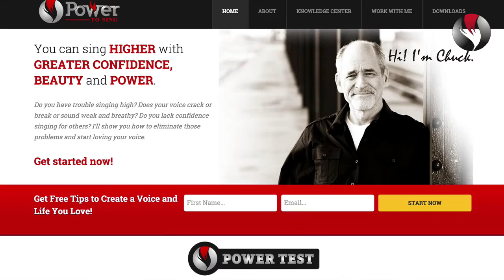Ep 35 How to Sing Mix 13 Reasons to Sing Mix Part 3 of 3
This is Episode Number 35, How to Sing Mix. I’m going to give you 13 reasons why to sing Mix!

1. 1000’s of great singers have studied and used Mix. Here’s a list of a few who learned how to Mix or to maintain their Mix from Seth Riggs and his Speech Level Singing Technique.

2. Mix does not change the sound of your voice. It encourages your unique sound and style.

3. Mix keeps the voice healthy so you can perform all your life.

4. Mix gives you the ability to sing any genre of music with any style. An exception might be the scream style used by heavy metal singers. [Demo]

5. Mix, especially as taught through the Speech Level Singing Technique, helps you master the vocal bridges. This gives you the ability to sing from low chest voice into high head voice with beauty, confidence and power.

6. Mix gives you tremendous confidence in your voice and your singing. There are no breaks, cracks or straining. All the overtones of your voice are present throughout your range. You can sing soft or loud with exceptional control of your voice.

7. After learning to sing through the bridges, your range may increase an octave or more. It did mine!

8. You have one voice. Not a strong lower voice but a weak higher voice. Mix unifies your voice so you can sing all the pitches, high or low, with the same strong and consistent tone quality and control.

9. Your vibrato stays healthy. You don’t get a wobble. This is because the vocal cords have been connected all your singing life. Mix helps you sing powerfully but without vocal abuse.

10. You can sing more songs because you can sing higher through the bridges with ease. Your voice gets stronger in the bottom, middle and top of your range. This opens the door to more songs. If you do musical theater, you get more callbacks and more roles. Auditions get easier.

11. As your confidence grows you want to sing and perform more and more. The more you do the better you get. The more popular you become. The more people want to hear you sing. The more recordings you make and sell.

12. In the hands of Seth Riggs, Mix has healed damaged voices. I’ve seen him rehabilitate singers with nodules and hemorrhages on their vocal cords. He rehabilitates their voices after surgery. After 19-year-old Stevie Wonder had surgery on his vocal cords he was sent to Seth Riggs for vocal rehab. As of today, 49 years later, Stevie has never had a vocal injury again. Seth has been his only voice teacher.

13. When Michael Jackson was on his Thriller World Tour, Seth Riggs traveled with him. Everyday, three times a day, Seth vocalized Michael. Quincy Jones said that Seth’s “assistance during the Michael Jackson 1988 World Tour kept Michael tuned up like a Ferrari.” (Singing for the Stars pp.18)

Mix gives singers such a powerful and flexible foundation upon which to build a long and amazing singing career.

Mix is also a vocal type. Do you know your vocal type. I’m not referring to whether you’re soprano, alto, tenor or bass. Your vocal type is what you tend to do when you sing.

Visit PowerToSing.com and take the vocal test, which I call the PowerTest. Take the quiz and discover your vocal type. Then visit the Knowledge Center and learn about your vocal type. Download the exercises for your unique voice.

These exercises are designed to help you begin or get better at singing Mix.

I’m Chuck Gilmore with Power to Sing. You can sing higher, with beauty, confidence and power.

I’ll see you inside the next video.

Chuck Gilmore
PowerToSing.com